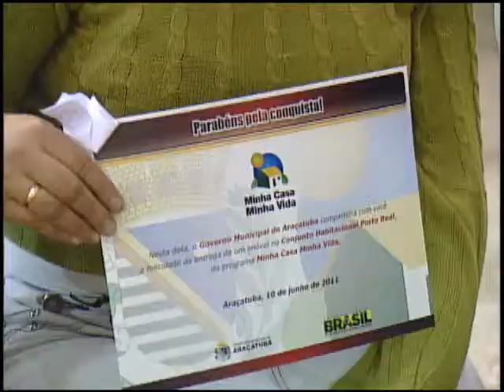Câmara acompanha sorteio de 624 casas do Porto Real 1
A Câmara de Araçatuba, por meio de seu presidente, vereador Cido Saraiva (PMDB), e dos vereadores Dr. Nava (PSC), Rivael Papinha (PSB), Olair Bosco (PP) e Profª Durvalina (PT), acompanhou, na tarde da última sexta-feira, 10/6, o sorteio de 624 casas do Conjunto Habitacional Porto Real 1. As moradias fazem parte do programa do governo federal Minha Casa, Minha Vida.

O sorteio dos endereços dos contemplados pelo projeto foi feito pela Prefeitura de Araçatuba em parceria com a Caixa Econômica Federal. A cerimônia, realizada na sede da Comunidade Evangélica de Araçatuba, foi acompanhada por mais de 1,7 mil pessoas. A previsão é que os moradores estejam nos novos endereços até o final do próximo mês.

O Porto Real 1 está localizado no bairro Chácaras Moema. As residências possuem dois quartos, sala, cozinha, banheiro e aquecedor solar. Também contam com a infraestrutura necessária de redes de água e esgoto, galerias e asfalto.

Os contemplados se encaixam na renda de até três salários mínimos e passaram por um processo de seleção realizado pelo município. Segundo a superintendente regional da Caixa Econômica Federal, Célia Marisa Molinari de Mattos, a entrega das casas é resultado de várias parcerias. "É um trabalho de várias mãos, desde a viabilidade do projeto, condições da construção, seleção das famílias e enquadramento no programa federal. No final, a Caixa assina o contrato com a família contemplada", explica.

Durante a definição dos endereços, muitas pessoas se emocionaram. Dona Antônia Gomes Silva, uma das beneficiadas, tem expectativas de uma vida melhor. "Eu agradeço muito a Deus por ter essa casa. É o maior sonho da minha vida", relatou.

"É um momento de grande emoção para todos nós. Várias famílias terão a oportunidade de ter um teto para morar", discursou o presidente do Legislativo araçatubense, vereador Cido Saraiva.

Para o prefeito Cido Sério (PT), a casa própria traz dignidade às famílias. "A cidade tinha uma demanda muito grande nessa área quando assumi o governo e agora vemos essa conquista de diversos cidadãos", destacou.

Secretários municipais também marcaram presença no evento.